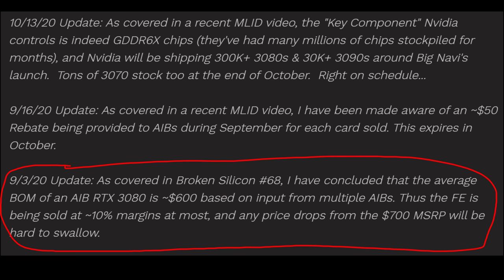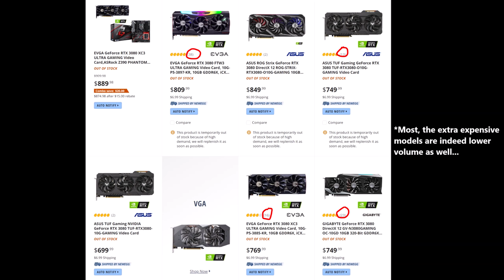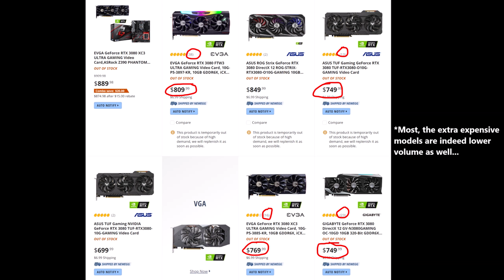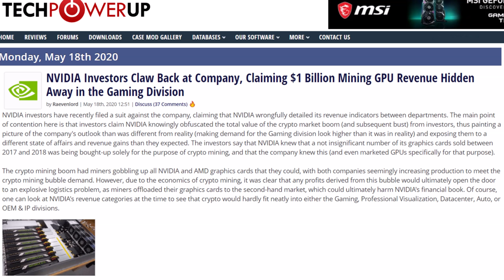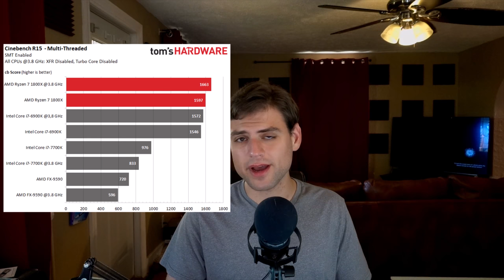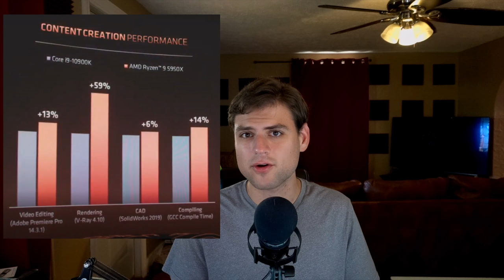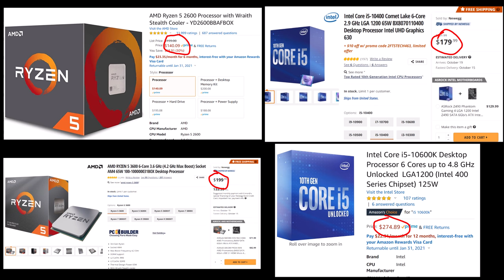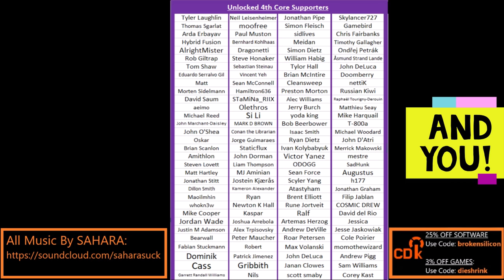RTX 3080 20GB Pricing & Ampere Q4 Availability Leak [+Zen 3 Thoughts]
If you want an RTX 3080, you'll be able to get one in November! This video confirms RTX 3090, 3080, & 3070 availability this fall...and also discloses the MSRP of the 20GB 3080. Also, some final thoughts on Zen 3 pricing...

0:00 Remembering what the “Ultimate Play” truly is…
1:46 RTX 3090 & 3080 Availability in November
3:30 RTX 3080 MSRP
4:15 Prices of most 3080’s on the market are indeed above MSRP
6:19 RTX 3070 Availability & Launch
7:09 Thoughts on Zen 3’s Pricing
9:13 What CPU should you buy this fall? When should you buy Intel?